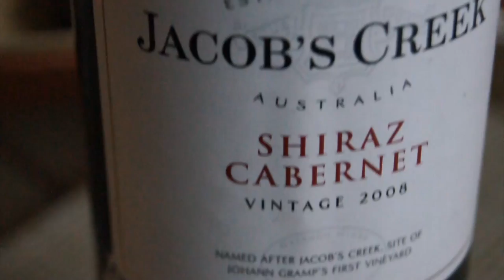Diwali Hampers at the Eros Hotel managed by Hilton